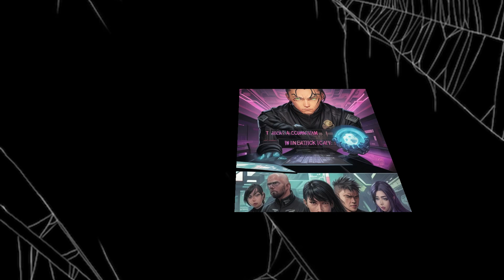Trying to Invent a Star Destroyer 91-100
Ye Bai traveled to a parallel world, started as an anchor, and made all kinds of useless inventions.

When he completed the hundredth invention, the brain-bouncing artifact, he successfully activated the Luban's eye system.

Luban's Eye can analyze any technology and unlock its manufacturing materials!

Technological Precision Rifle in Cyberpunk 2077 - Made by Widows, smart bullet-tracking assault rifle - Parts make it!

Iron Man MK50 armor, super soldier serum, anti-gravity fighter, cation cannon, even aerospace aircraft carrier, star warship, etc. have been manufactured.

When each powerful technology was announced, Ying Jiang thought it was a game animation.

It wasn't until the Star Destroyer accidentally shattered a meteorite that the world was shocked.

We are still playing with gunpowder, and the rabbits are equipped with energy weapons, rushing to the vast universe!